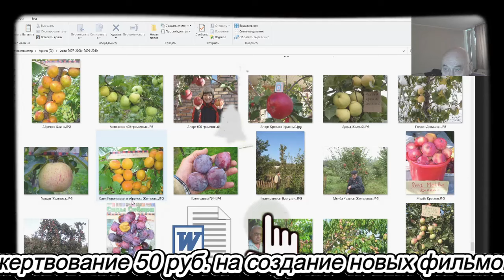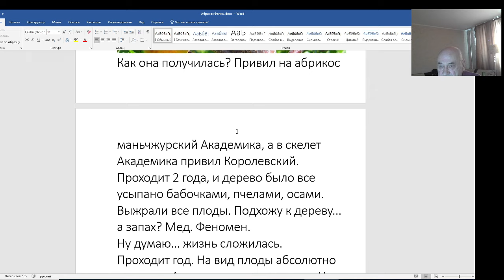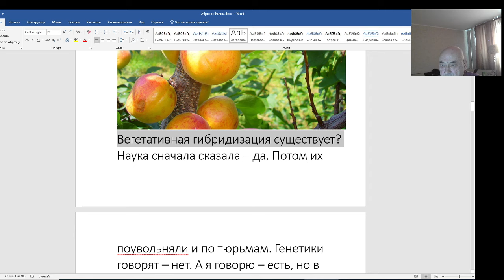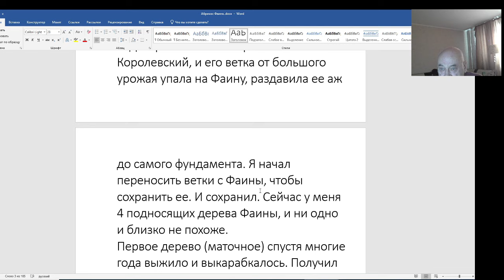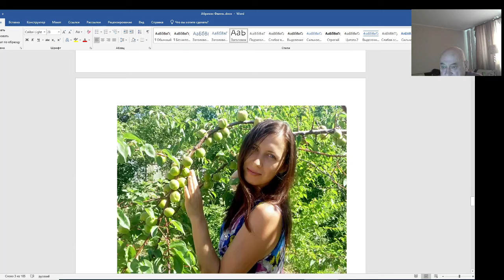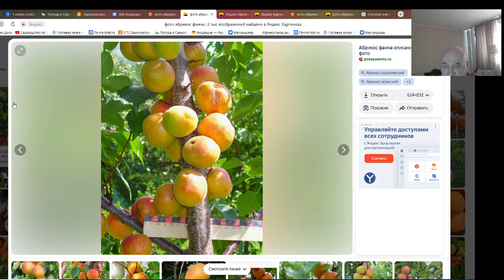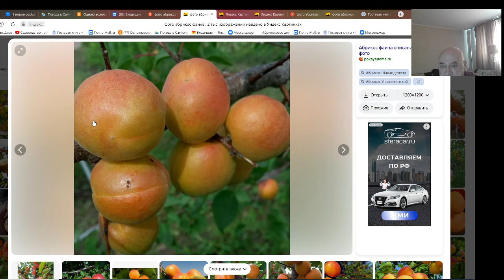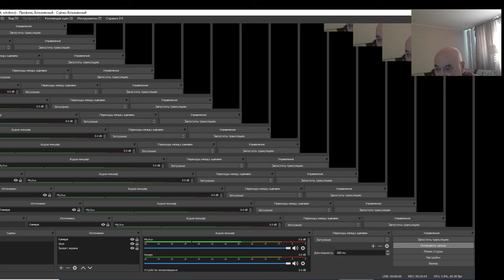Абрикос Фаина. Высшая лига. Сибирь. В. Железов. Серия 1.